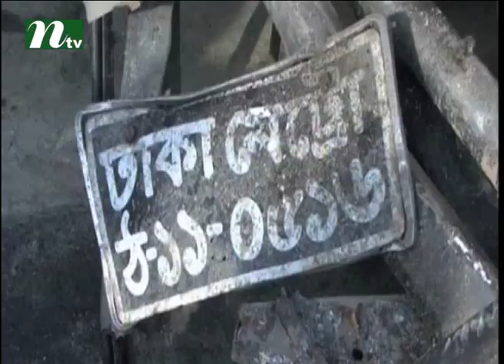5 killed in road accidents across the country | News & Current Affairs